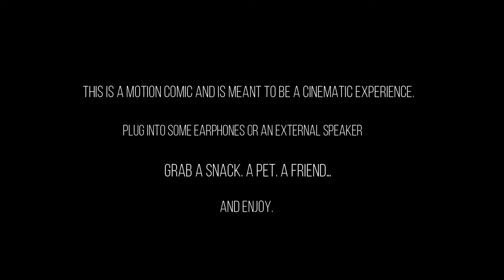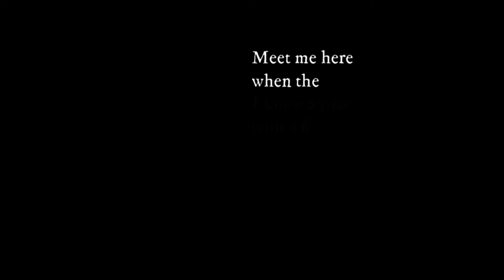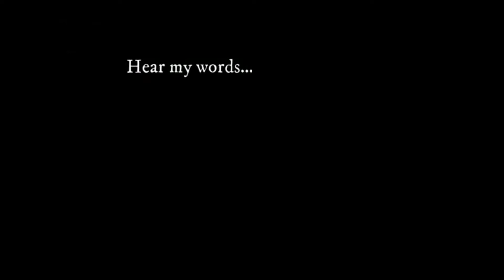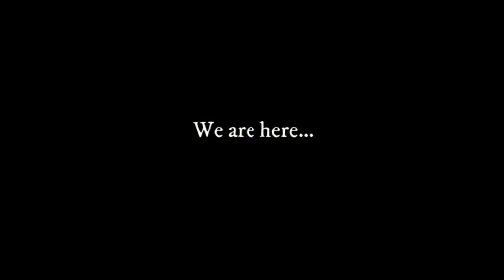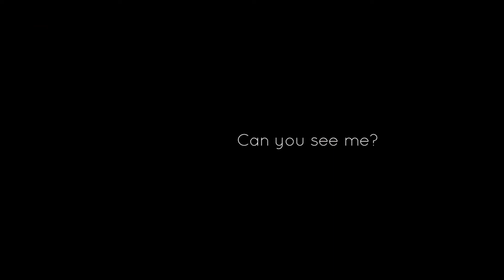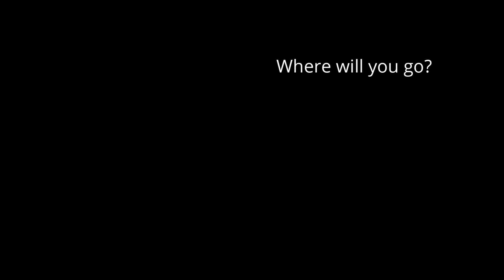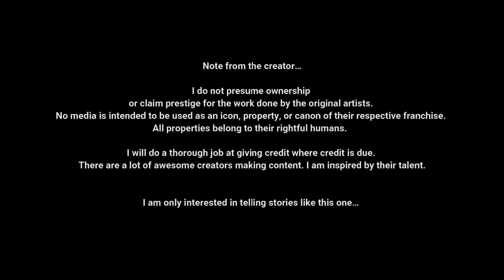Kay & Gojiah: A Motion Comic: Full Series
Using an open-world video game engine, I used that environment to film and photograph this motion comic. The characters, Kuveana and Gojiah, were modeled using the character creator built into the game, each of their appearances fashioned from characters I have been developing for many years for a novel. I used the 'capture' features of the console to gather the shots, followed by brutish man-hours of transferring, sorting, and enhancing files using Preview on my MacBook.
 The goal was to push the envelope of my videography for each episode while keeping the methods as simple as possible... each episode focuses on something I didn’t know how to do beforehand, learning the skills I needed as the project grew.  Using open source material, I was able to find stock sound effects , beefing them up and remixing many of the FX for the project, such as creature sounds and environments.
 Kay & Gojiah is a saga that is meant to show glimpses of their story at different points of their evolution, with eight episodes following these characters on their adventures… as a creator, I made this project to give me insights into future projects involving these characters. The way I see it, is this project was an attempt to understand a much bigger world that has been 10 years in the making. So, for me, this project was a mix of research and love for the characters.

In the end, this project was a lot of work, but seeing miss Kay and Gojiah come alive made it much more than the sum of its parts… I’d do it all over again.
I hope you see the love!